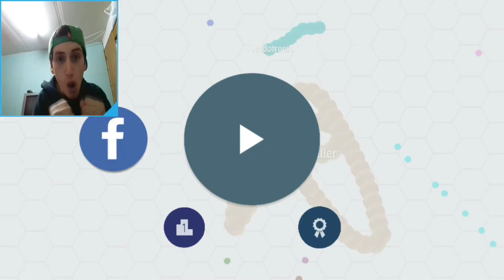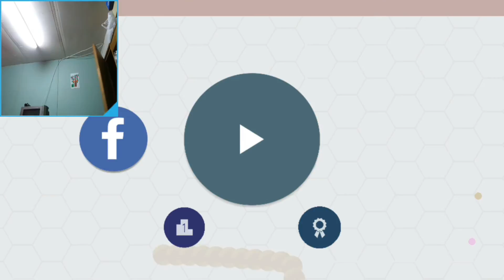EL GRAN FAIL Y PODER DE ESTOS GUSANOS (Snake.io) SALUDOS Y FAP PARA MÁS VIDEOS :D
--ojo mando saludos a todos!!! (el que comente) 😱

--Mi Instagram sigueme y te siguo para que esten atentos a mis videos!!